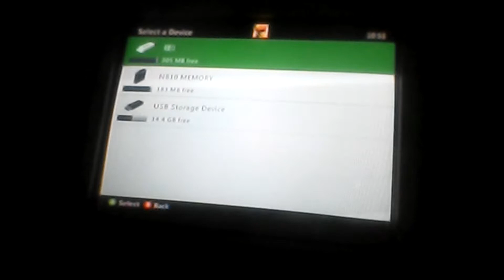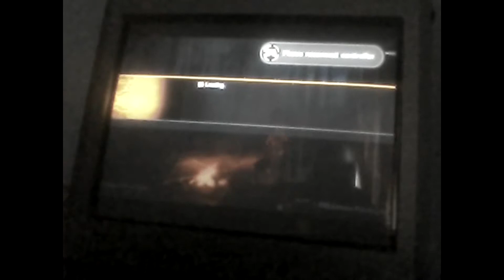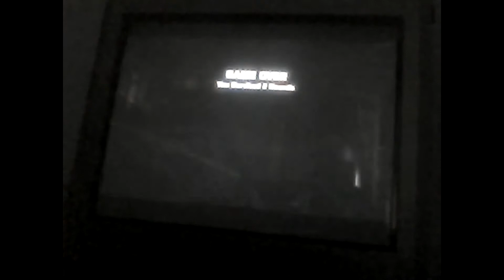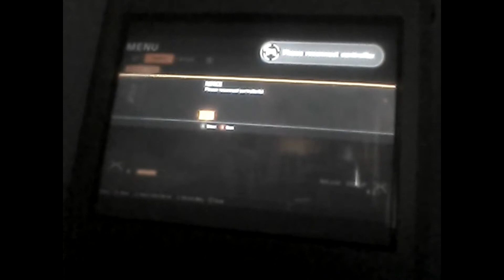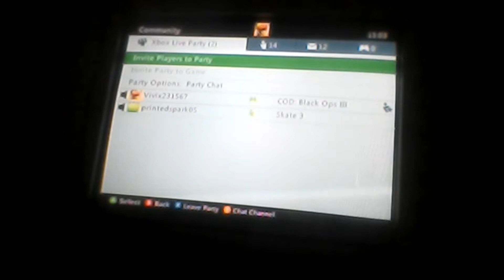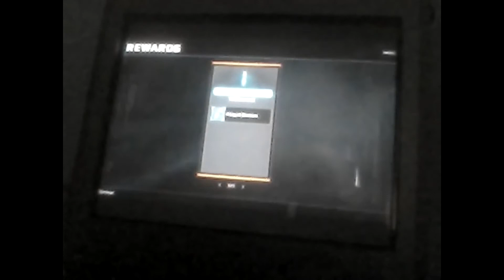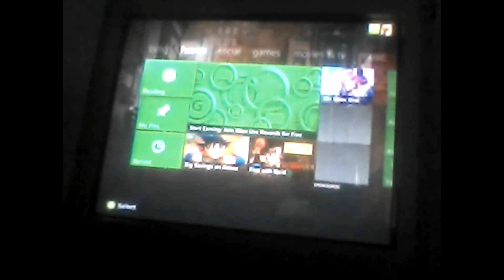Call Of Duty Black Ops 3 Zombies The Giant Map #2